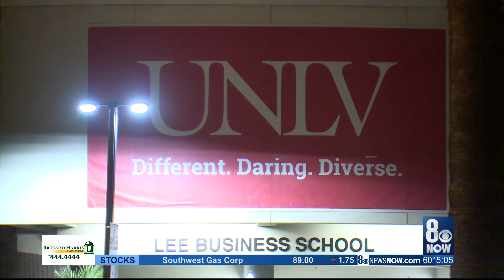Some UNLV classes canceled after shooting threat found on bathroom wall at UNLV